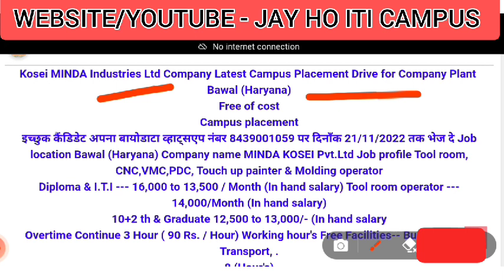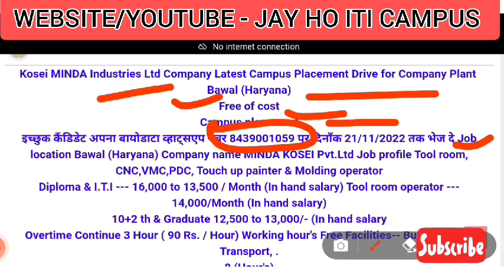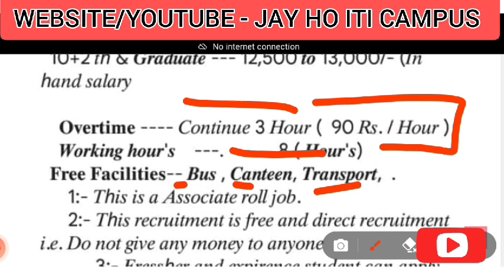Kosei MINDA Pvt Ltd Company Job || कोसेई मिंडा कंपनी में सीधा भर्ती || Job in Kosei MINDA, Bawal H.R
Kosei MINDA Industries Ltd Company Latest Campus Placement Drive for Company Plan || Job in Kosei MINDA Bawal Haryana